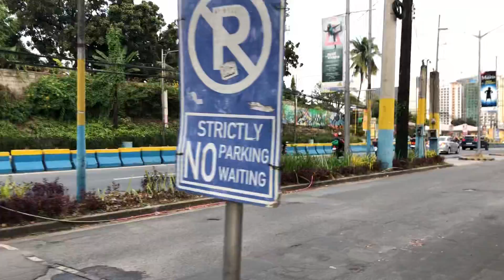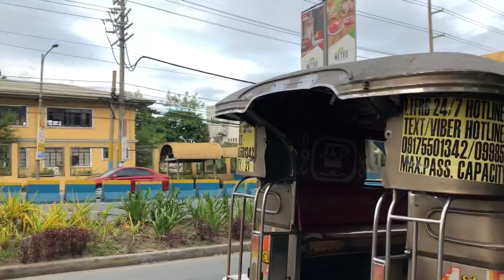Exploring Manila Alabang Part 1